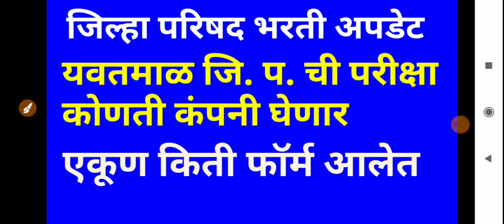ZP BHARTI LATEST UPDATE | यवतमाळ जि प ने कंपनी निवडली | एकूण किती अर्ज आलेत